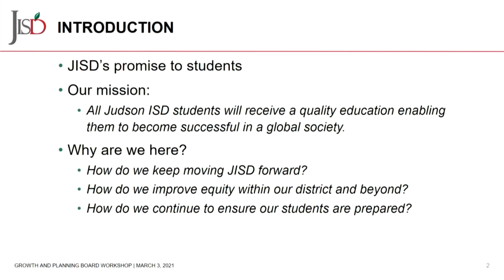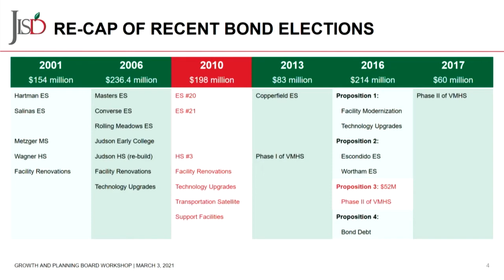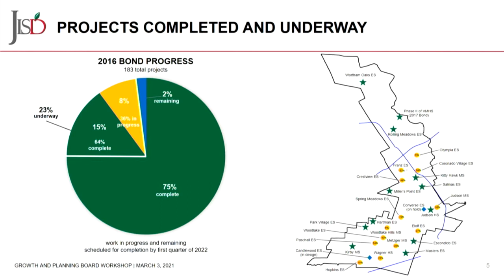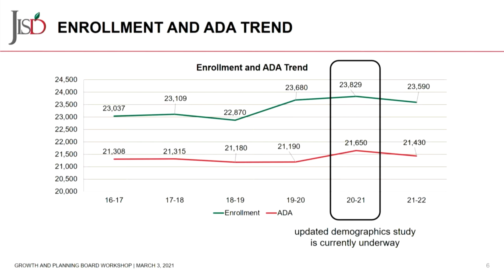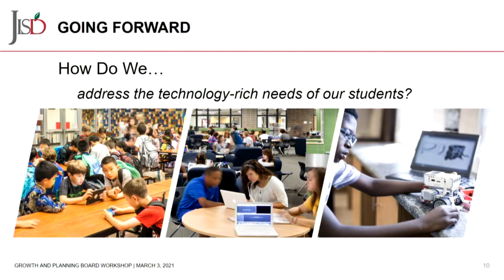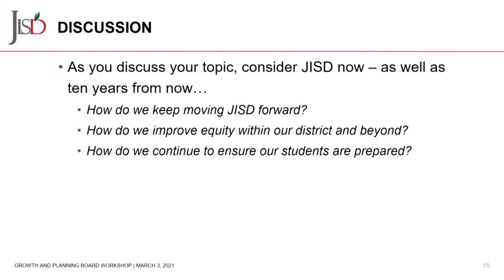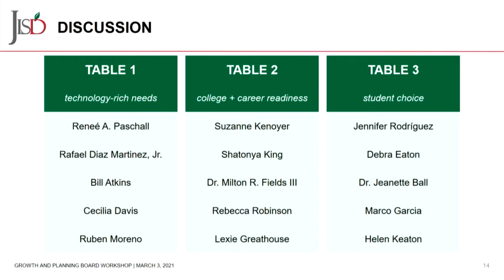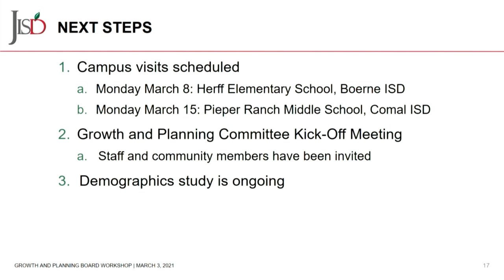Special Meeting Growth and Planning 030321